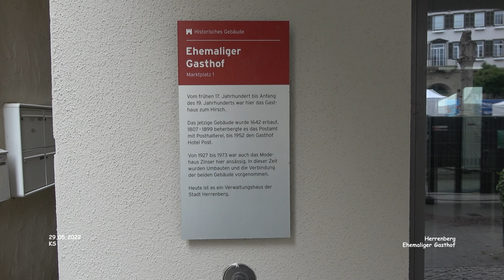Ehemaliger Gasthof - Herrenberg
Impressionen Herrenberg - Landkreis Böblingen